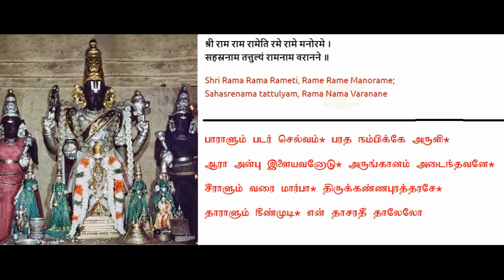203. திருக்கண்ணபுரத்தரசே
Perumal Thirumozhi
திருக்கண்ணபுரத்தரசே